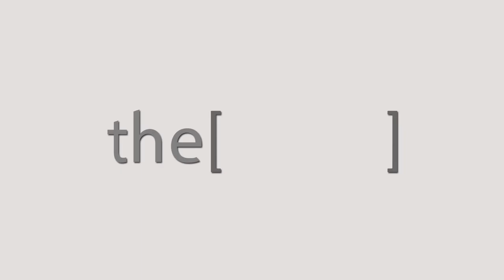أمراض المبايض عند السيدات / دكتوره منال حليم وهبة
دكتور منال حليم وهبة
استاذ الاشعة القصر العيني
The Clinic